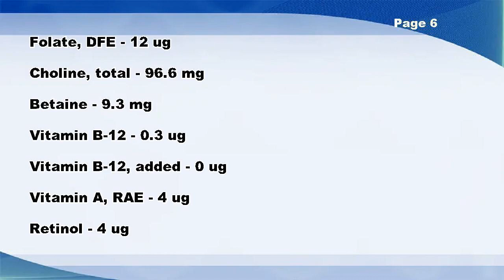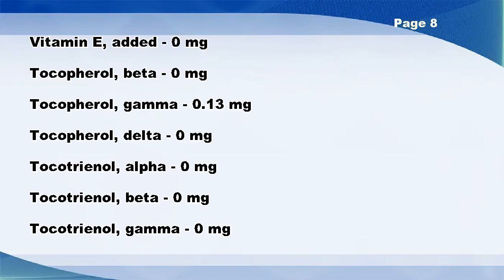Fast Foods, Fried Chicken, Breast, meat only, skin and breading removed - Nutrition Data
Fast Foods, Fried Chicken, Breast, meat only, skin and breading removed -- Nutrition Facts